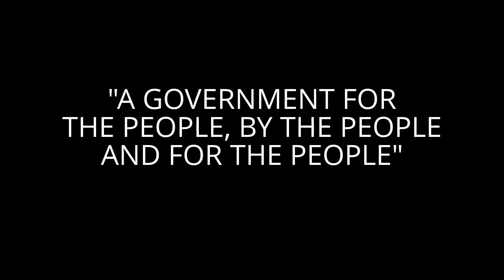Lincoln - New Movie by Steven Spielberg - Out Nov 16th.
GOVERNMENT OF THE PEOPLE, FOR THE PEOPLE, BY THE PEOPLE - New "LINCOLN" movie, Nov 16th.
Movie Review: 'Lincoln'
NY DAILY NEWS Nov 8/12:
Lincoln - New Movie by Steven Spielberg - Out Nov 16th. - Gettysberg Address.
"A Governmeent of the people, for the people, and by the people."

"Daniel Day-Lewis is outstanding in Steven Spielberg's engrossing drama about the President fighting to abolish slavery"